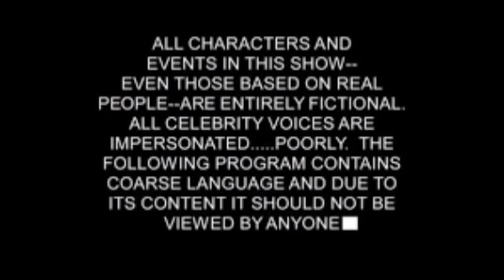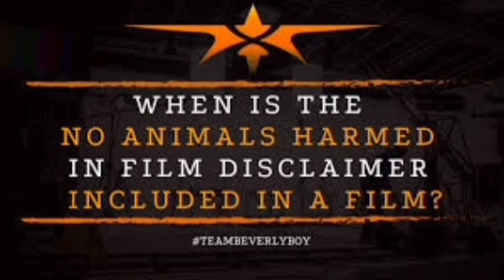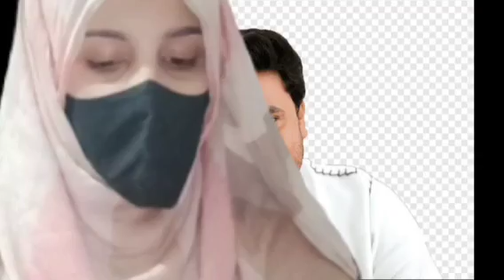Pavi Caretaker Malayalam Full Movie 2024 | Dileep | Johny Antony | Juhi Jayakumar | Facts & Review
MJ Movie

Pavi Caretaker is a 2024 Indian Malayalam-language comedy drama film directed by Vineeth Kumar and written by Rajesh Raghavan.[1] It was produced by Dileep through Grand Production and stars himself in the title role.[2] It also features Vineeth, Johny Antony, Radhika Sarathkumar, and Dharmajan Bolgatty.[3]